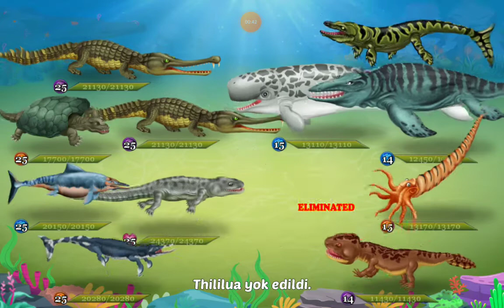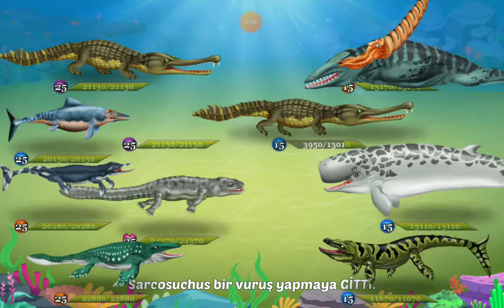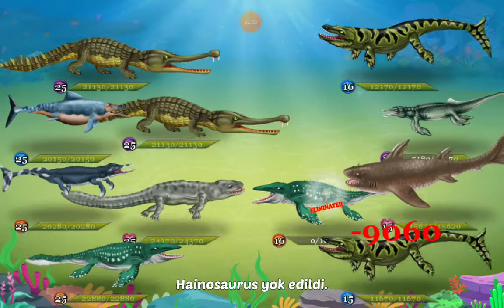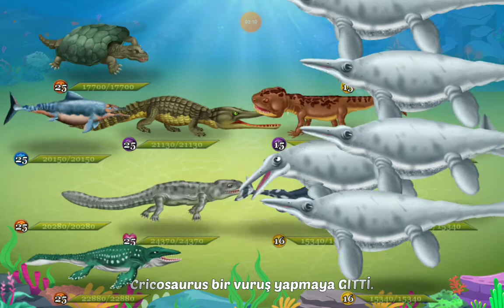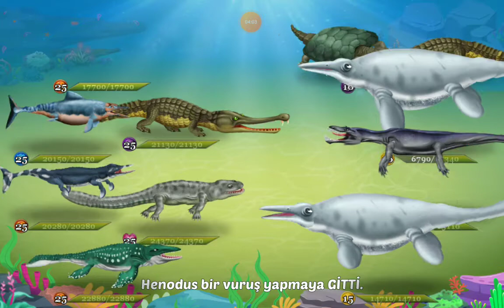Bayrama özel video!!!!! Dino water world (hilesiz)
Merhaba arkadaşlarım öncelikle hepinizin Kurban Bayramı kutlarım.bu videoda dino water world oynadık birde arkadaşlarım lütfen bize destek olmayı unutmayın.